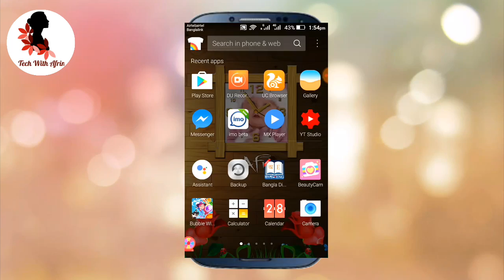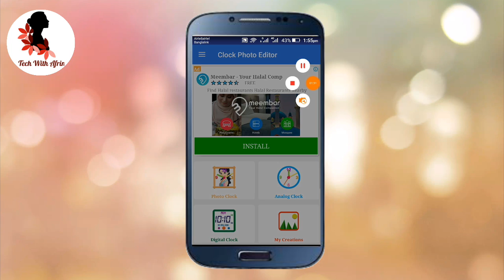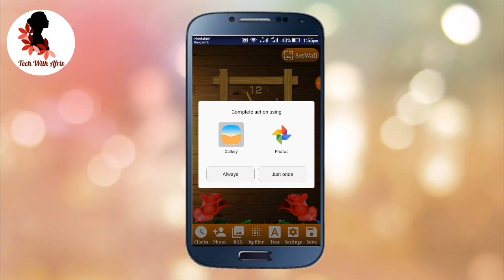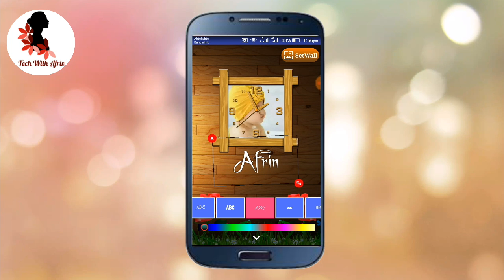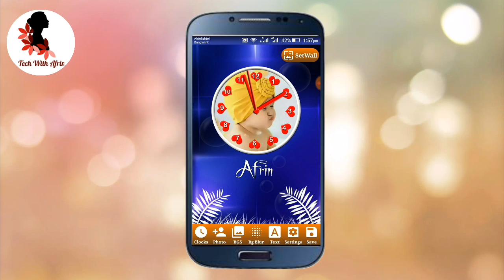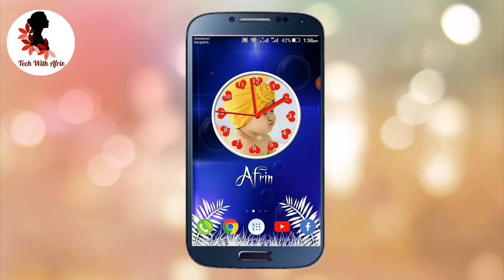How To Add Your Photo And Name In Clock